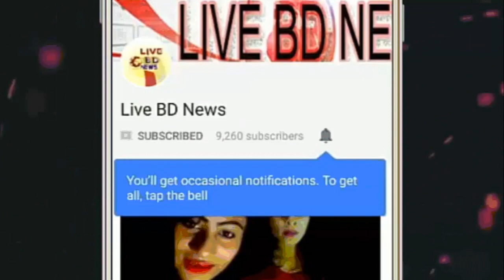পুত্রবধূকে একা পেয়ে ধর্ষণ করতে গিয়ে হাতে নাতে ধরা খেল শ্বশুর !! Live BD News